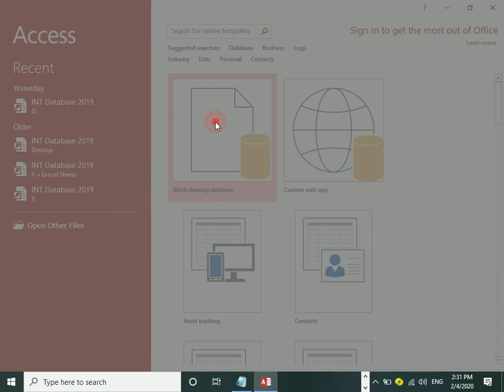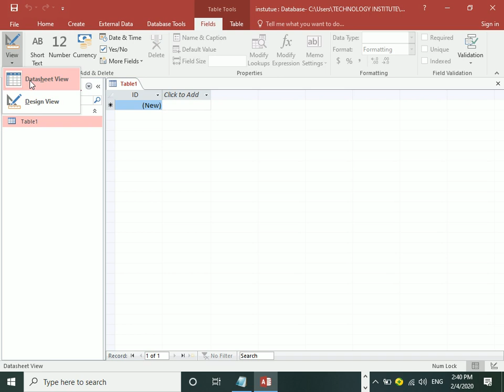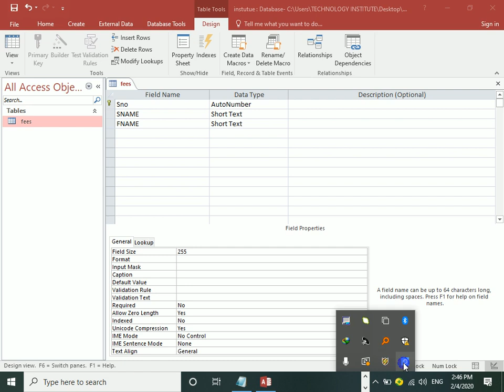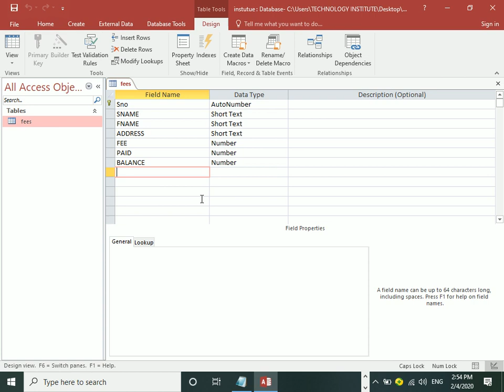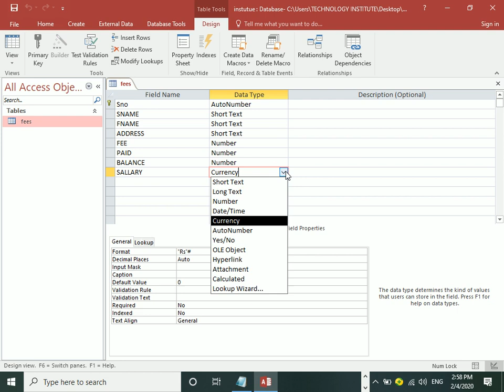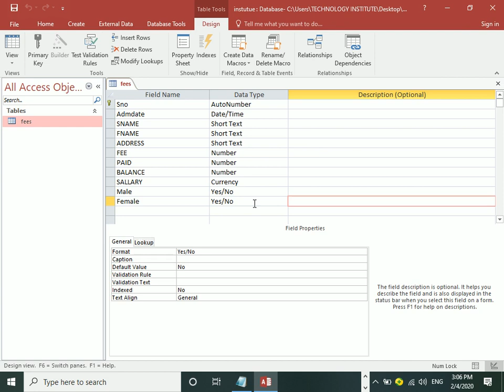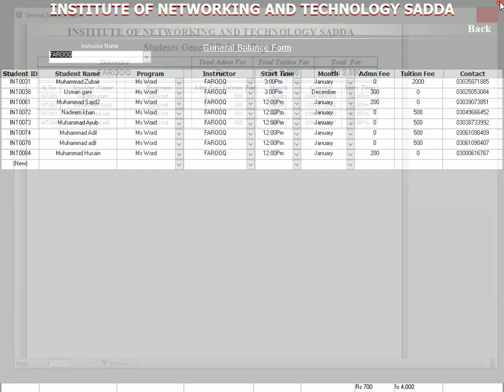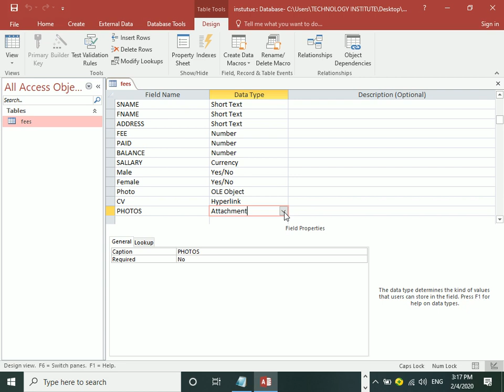Microsoft Access 2016 Tutorial for Beginners - Part 1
You can Learn Ms Access,Ms word,Ms excel,Ms power point,and Graphic Design, Photoshop, Databas in Pashto,Filmora Video editing, Networking,CCNA,and all computer Knowlege.
COMPUTER BASIC CHANNEL. SUB MY CHANNEL FOR EDUCATIONALLY VIDEOS.
LIKE. SHARE. COMMENT ON MY VIDEOS
MS OFFICE PART 1
COMPUTER BASIC CHANNEL